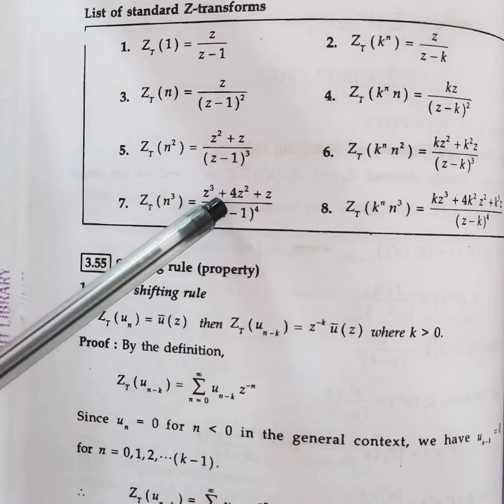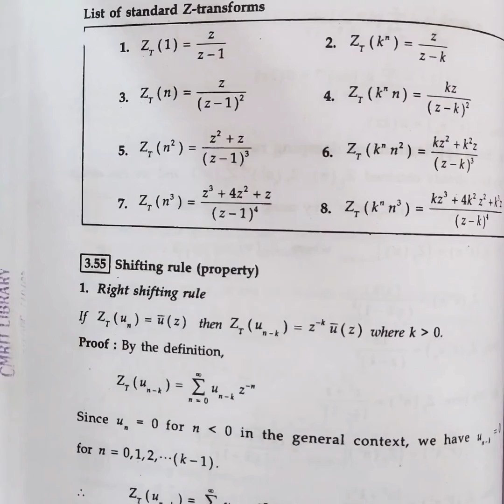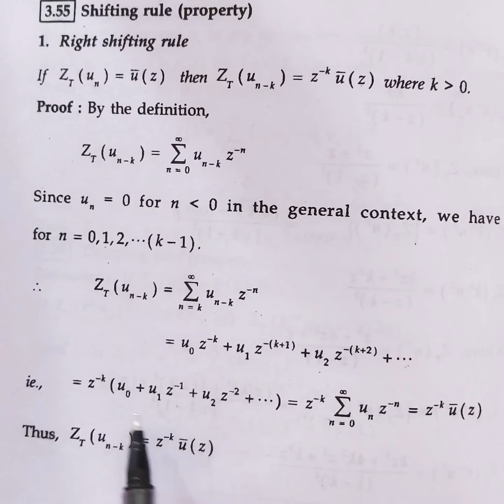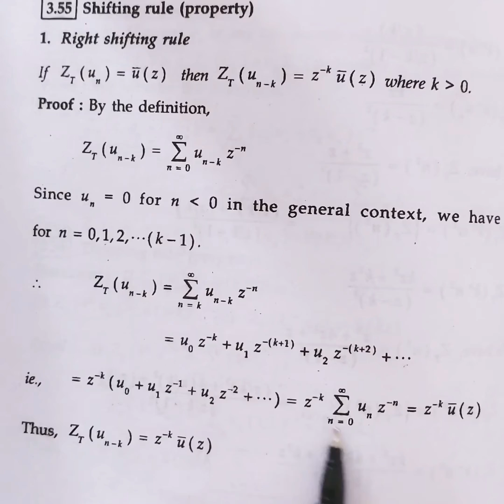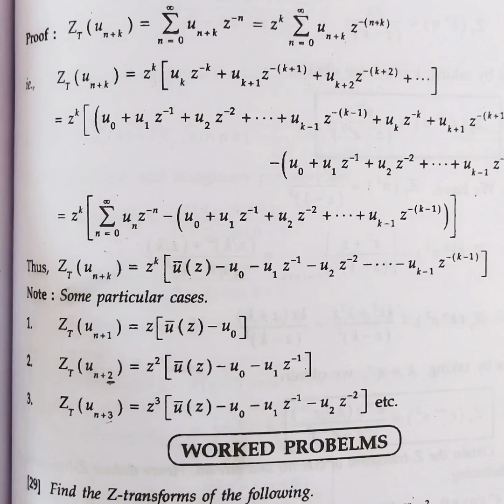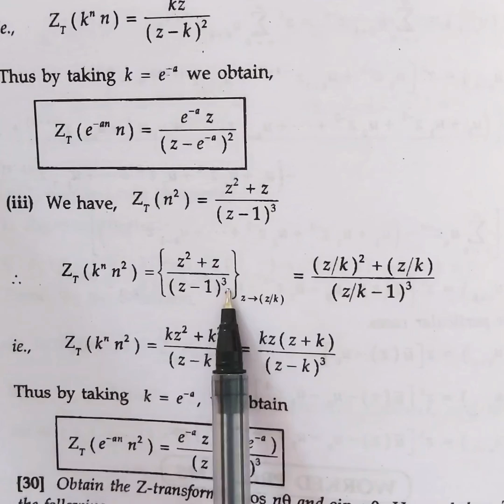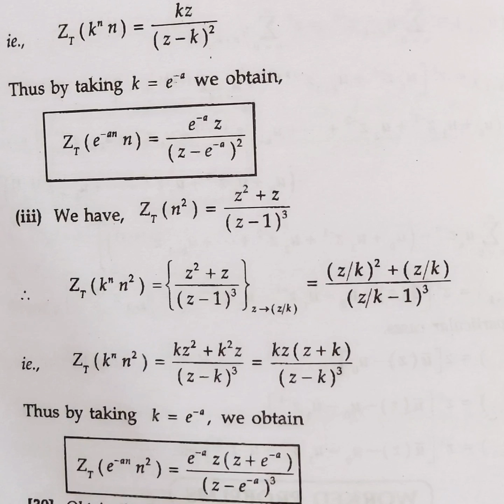z transform part 2 properties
Z transform properties and formula